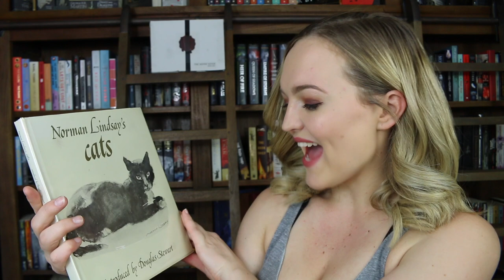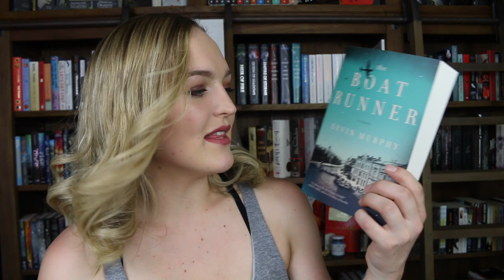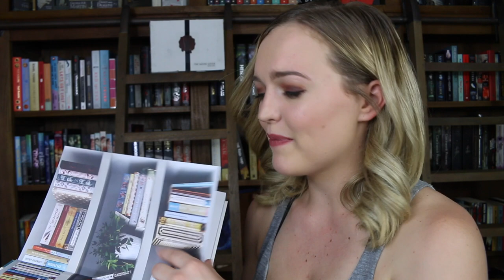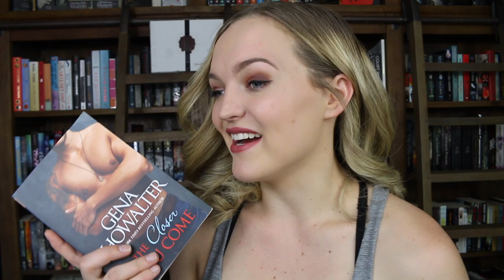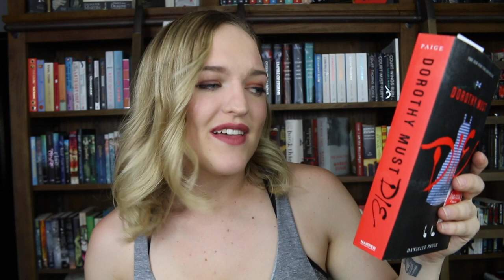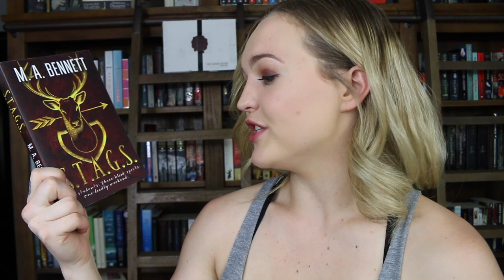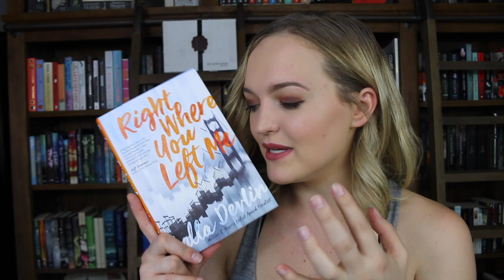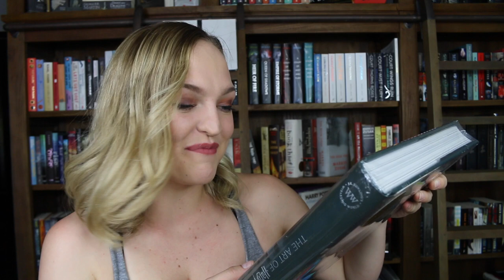'I CAN'T STOP BUYING BOOKS' BOOK HAUL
Hey demons, it's me your girl! I'm not making promises...besides promising to be better every day. You feel? Hit me up to talk about any of these books or just anything in general.

Tilly Booth
5 Dellamarta Road,
Wangara, WA. 6065.
Australia